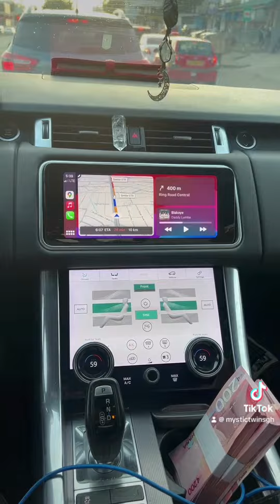'💭Thy will be done, thy kingdom come; whatsoever you are doing must be right God 🛐.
The Mystic Twins, MCMAINE & MCKENZIE works with 4 to7 ARC-ANGELS. Mission: We are a welcoming and supportive community that offers gifts of peace and hope in a hectic and materialistic world. We are at the service of those who are striving for a more holistic and comfortable life, those who are in need all sorts of spiritual assistance to their physical & paranormal problems.    The MYSTIC TWINS are spiritual teachers  who have dared to push beyond the boundaries of orthodox tradition to pursue a common goal: the direct experience with God through angels. Mystic Twins long to see God, to know God, to be one with God - not in the hereafter, but in the here and now. And they enlighten you that while you may seek GOD in the temple or mosque or church or shrine, you must ultimately find him in your own heart.“POWER oo POWER''.Contact us on